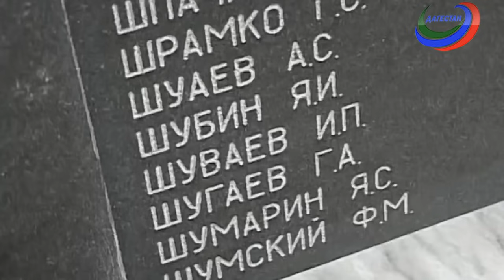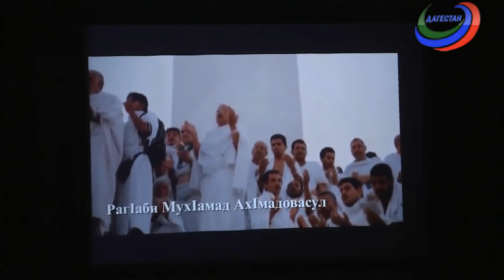Творческий вечер Хатимат Магомедовой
В театре поэзии состоялся творческий вечер шеф-редактора национального вещания РГВК "Дагестан" Хатимат Магомедовой. Вечер прошел в рамках проекта "Моя поэтическая тетрадь". На вечере прозвучали стихи Расула Гамзатова, Фазу Алиевой и многих других поэтов Дагестана.